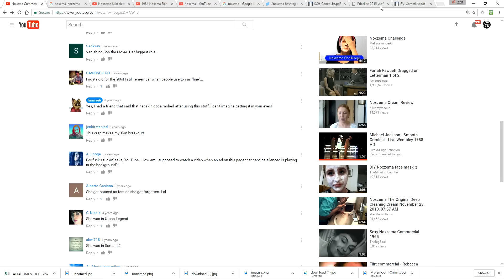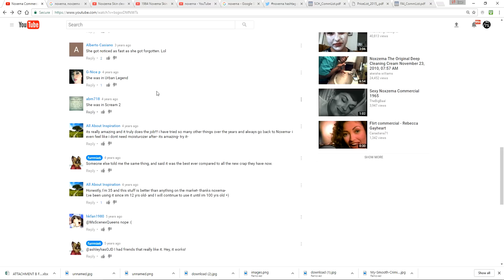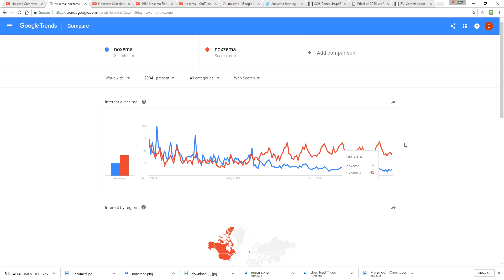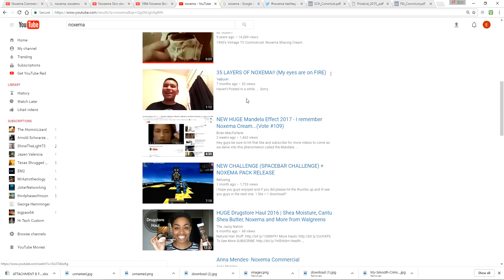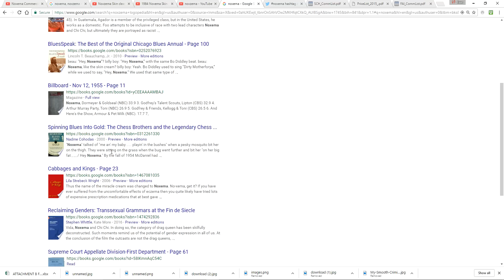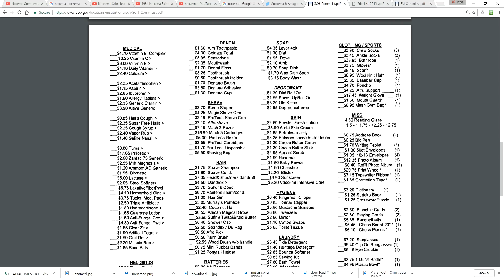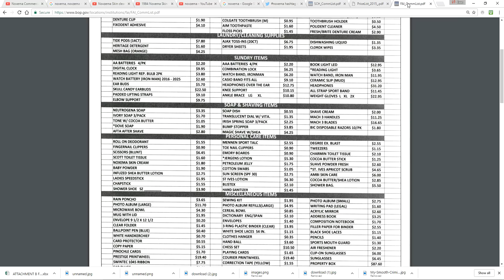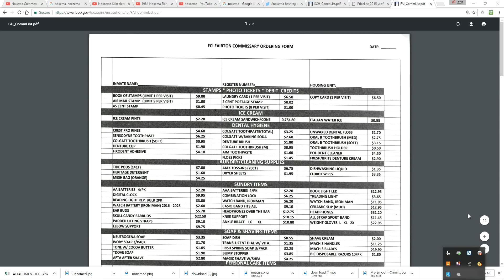Mandela Effect ( Noxzema or Noxema Skin Cream?) Please Vote #127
I remember Noxema in a more familiar reality. However, it has always been Noxzema for 100 years.